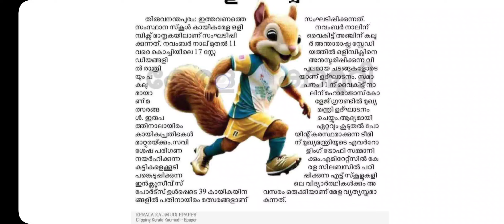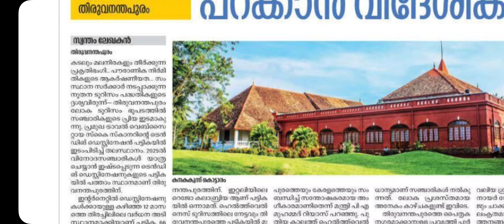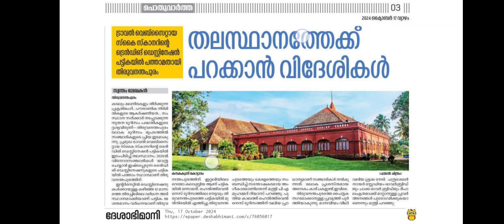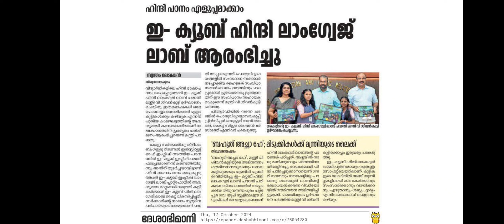Lpup Interview / All psc exams Daily Current Affairs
എല്ലാ ദിവസത്തെയും ഏറ്റവും പ്രധാനപ്പെട്ട കറണ്ട് അഫേഴ്സ് എല്ലാ ദിവസവും പഠിച്ചു പോകാം

10th preliminary group

Lgs

Hsa

Lpup 2026-27